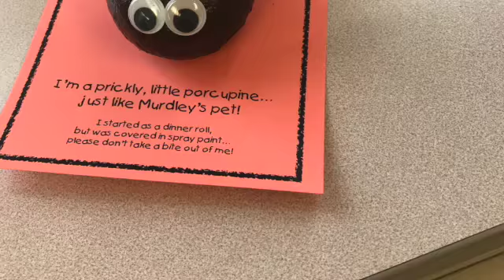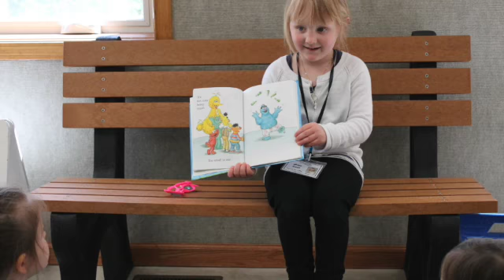Schoolhouse Memories 2020-21